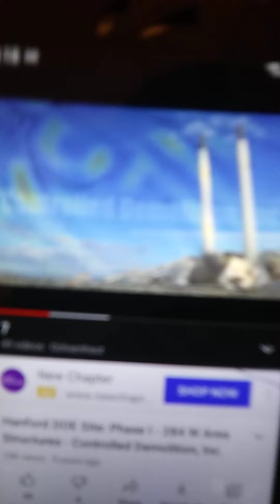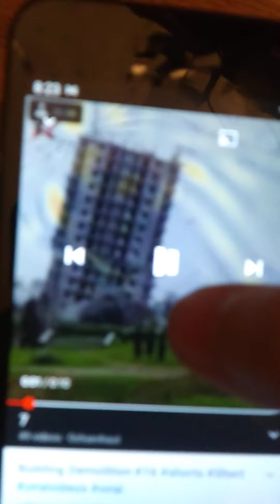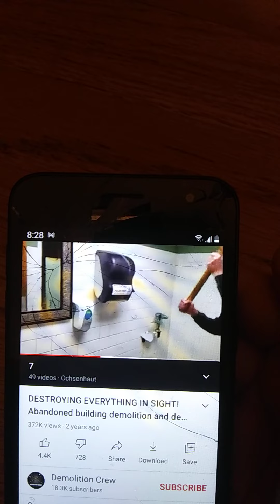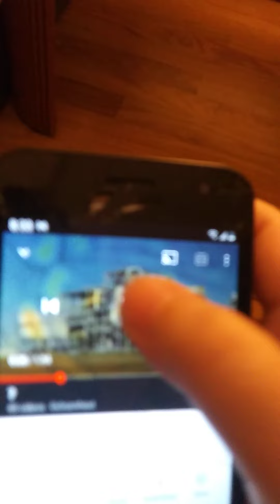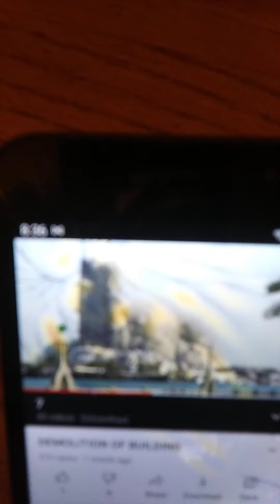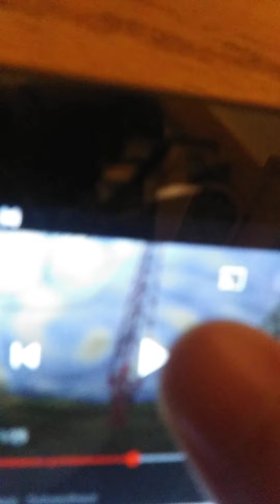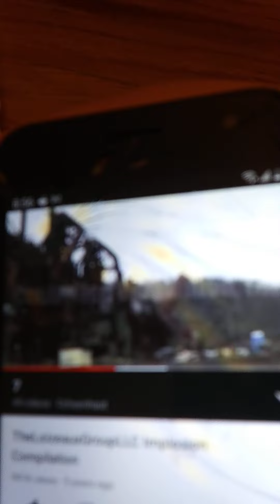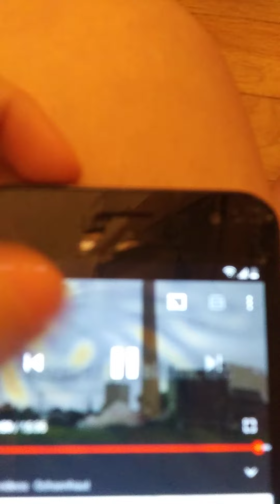longest bestest demolition competition pt 6